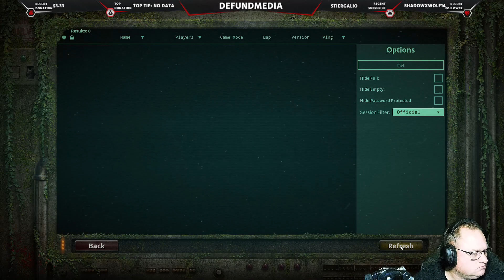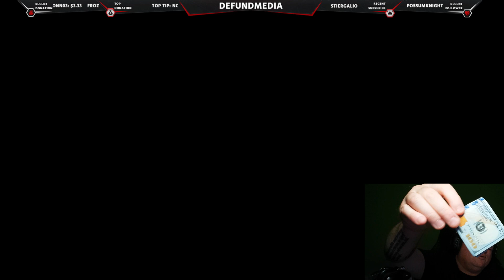The Isle - Evirma